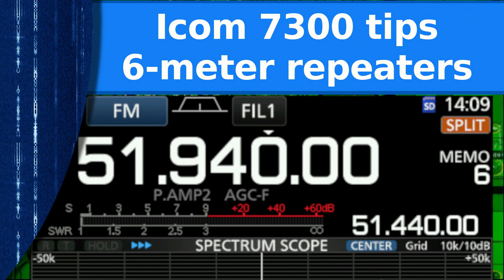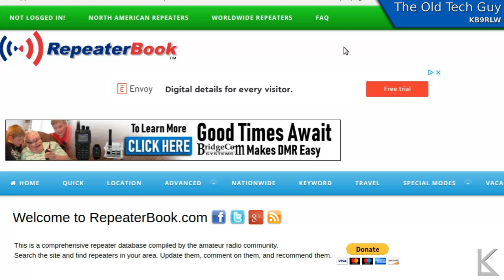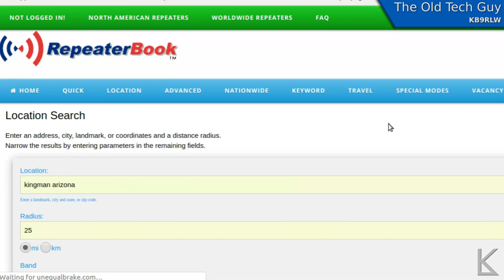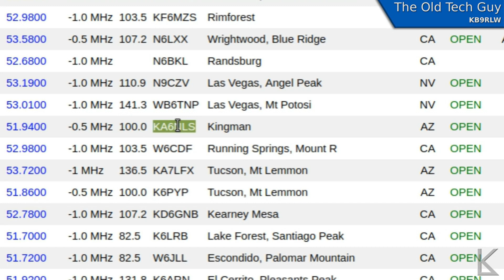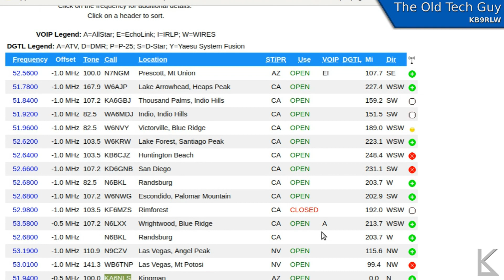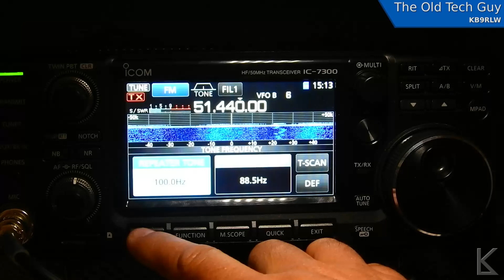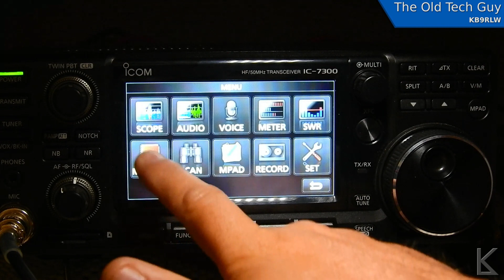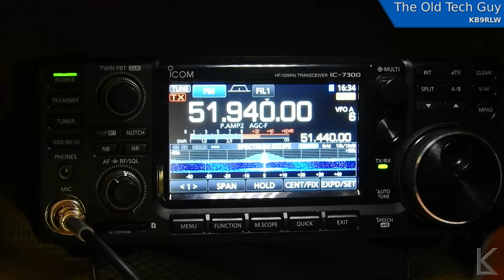Ham Radio - Setting up the Icom 7300 for 6 meter repeaters.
I manually go through the steps and demo it on a local 6 meter repeater.   The manual dictates a 'slightly' more automatic method, but I felt that walking through the steps manually would provide a method that could be applied to other radios as well.